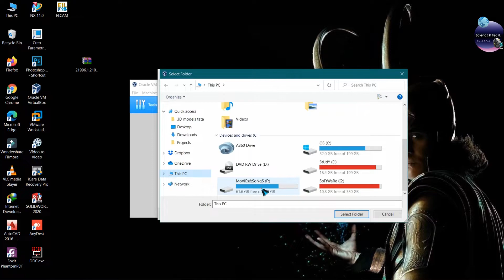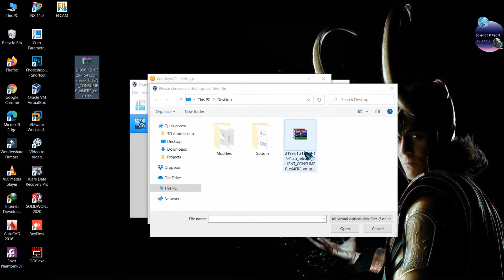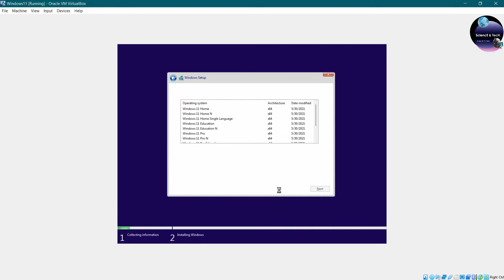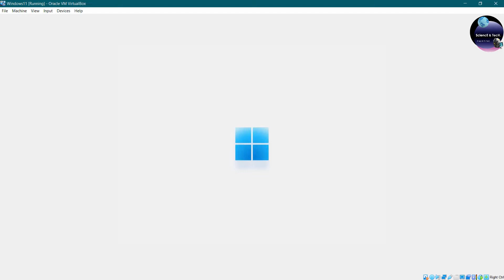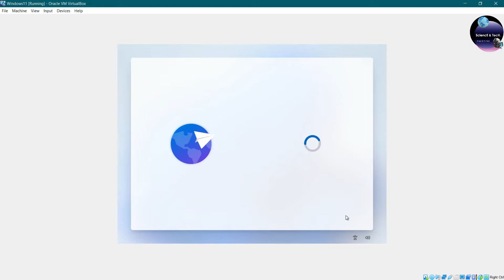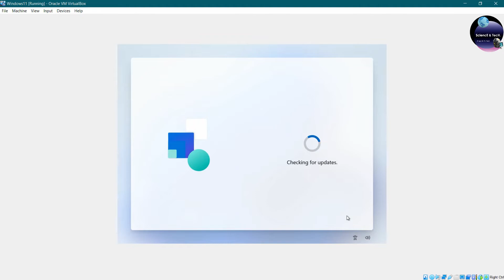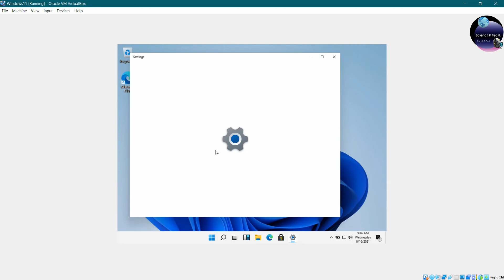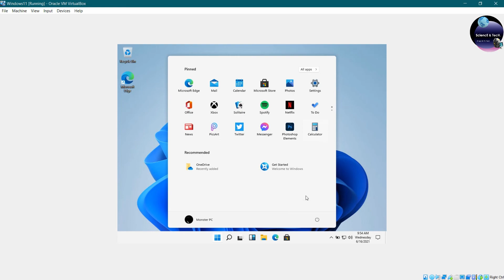How to Install Windows 11 in VirtualBox 2022 [HINDI]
How to Install Windows 11 in VirtualBox
So you are trying to install Windows 11 on VirtualBox and keep getting error This PC can't run Windows 11, It doesn't meet the minimum system requirements to install the Windows.

Direct Download Link Windows 11 and VirtualBox